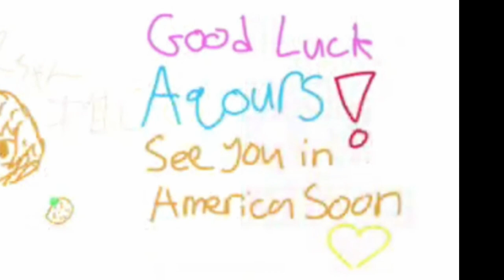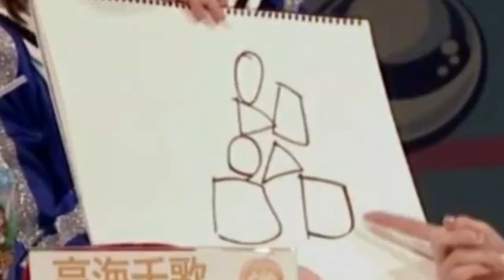Aqours Without Context Part 2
More clips of Aqours being chaotic aka being themselves . Hope you like it!

||Credits||
Eng subs: Team ONIBE